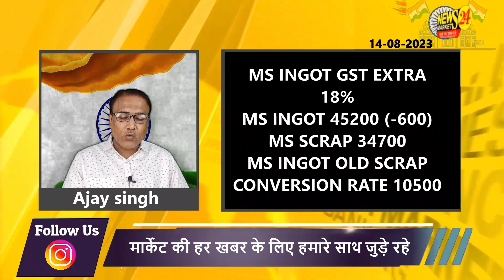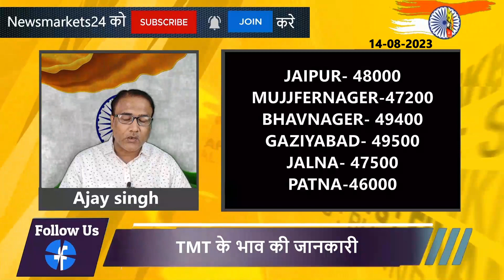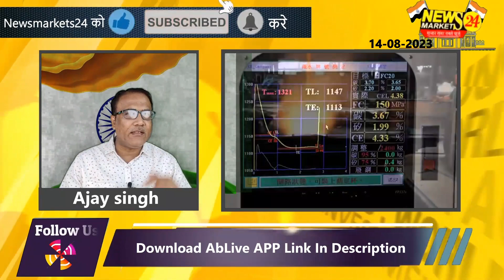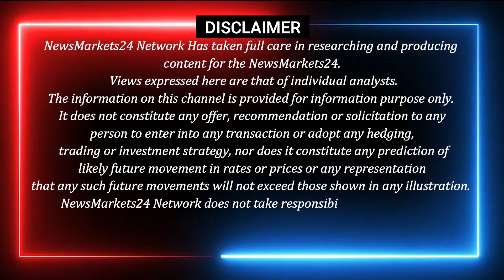लोहा सरिया में इस हफ्ते बाजार होगा तेज ? || सरिया का रेट || Today loha rate || NewsMarkets24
YOUR QUERY
लोहे में आएगी तेजी ?
लोहे सरिये में आएगी तेजी ?
लोहे का रेट
लोहा इंगोट में तेजी कब आएगी
आज का लोहे का रेट
नए पुराने लोहे के भाव में तेजी
पुराने लोहे का भाव
लोहा बिलेट में आएगी तेजी
लोहे बाजार में तेजी नहीं
लोहे में जून में आएगी तेजी ?
लोहे में तेजी कब आएगी ?
लोहे में कब तेजी आएगी ?
क्या लोहे सरिये में आएगी तेजी ?
लोहे सरिये में कब आएगी तेजी ?
पुराने लोहे में कब आएगी तेजी ?
लोहे सरिये में तेजी कब आएगी ?
पुराने लोहे में जल्द आएगी तेजी ?